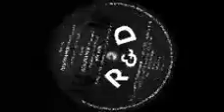Sebastian S & Jessie Deep - Untitled (Research & Development 9302) 1993. A: Resonance (Ambient Mix).